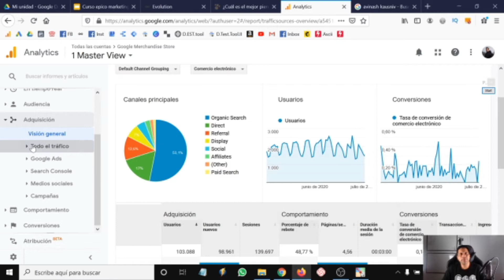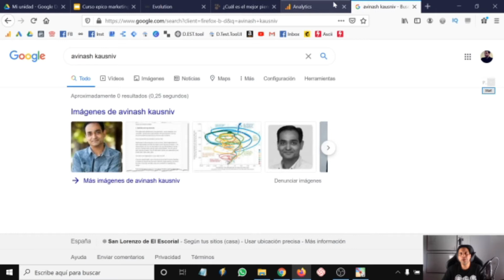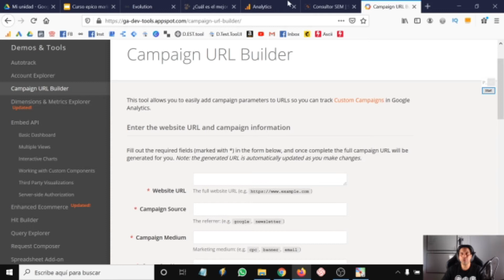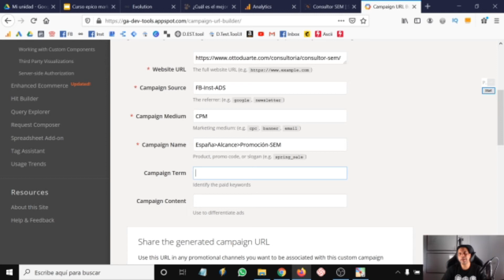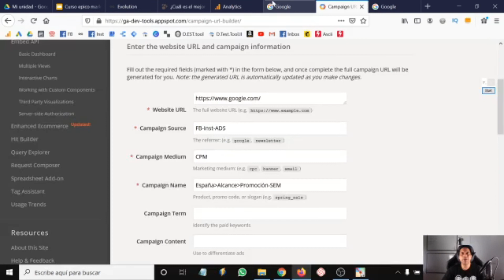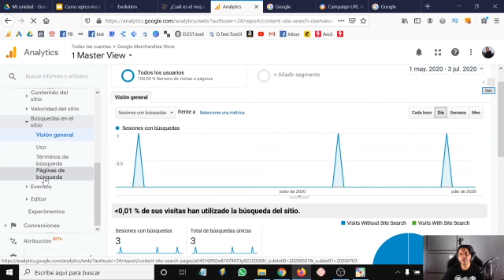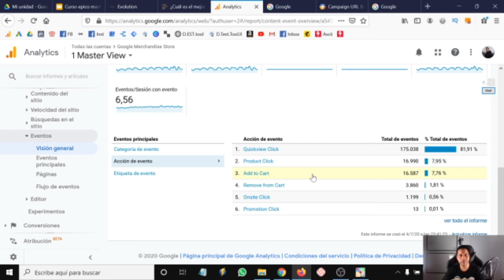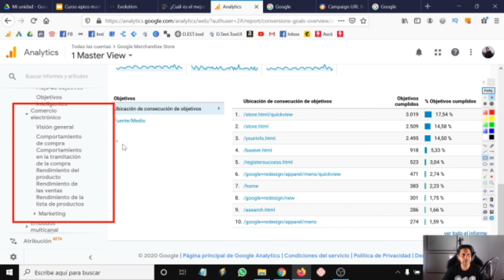Curso Marketing Digital COMPLETO【Gratuito】📊 | 38 | Analítica WEB | Tutorial de Google Analytics II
Hola mi nombre es Otto

Soy Profesor y Consultor de Marketing digital. También desarrollo mi actividad como Growth hacker, es decir, experto en aceleración de negocios por internet.

Esta es la Unidad 38 de un gran cursodemarketingdigital que he creado a todo detalle para ti.

En esta unidad vamos a tener un panorama 360º de las grandes posibilidades que nos ofrece el la analítica web como nuestra principal aliada para obtener información que podamos convertir en negocio.

                                                        CAPÍTULOS
0:00 Introducción del vídeo Google Analytics Parte II
0:24 Informe de Tráfico
0:40 Informe de Google Ads
1:15 Google Search Console
1:58 Medios Sociales
2:13 Campañas
2:40 ¿Cómo Google Analytics incluye una campaña externa?
7:08 Informes de comportamiento
9:48 Conversiones
11:37 Comercio Electrónico